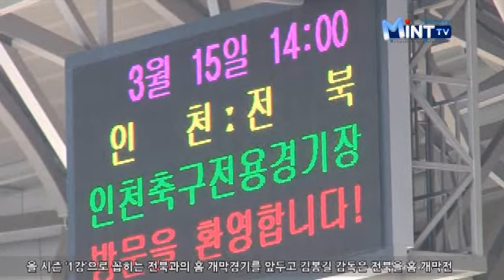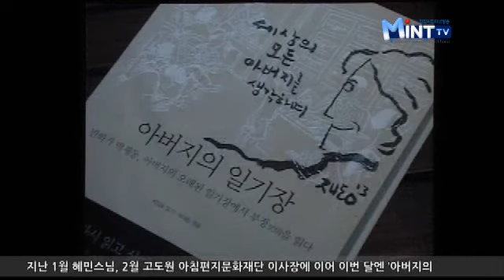2014년 03월 17일 시정뉴스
K리그 개막, 15일 인천유나이티드 홈 개막 경기

지난 8일 프로축구 K리그가 8개월간의 대장정에 돌입했습니다. 인천 시민구단인 인천유나이티드는 15일, 인천축구전용경기장에서 전북을 상대로 2014 K리그 클래식 홈 개막전을 가졌습니다.

꽃샘추위에도 아랑곳 않고 경기장을 찾은 축구팬들은 K리그 클래식의 시작을 즐기며 화끈한 응원전을 선보였습니다.

올 시즌 '1강'으로 꼽히는 전북과의 홈 개막경기를 앞두고 김봉길 감독은 전북을 홈 개막전 제물로 삼겠다는 각오를 다졌고, 주장 박태민 선수는 반드시 승리해 시민구단 인천의 자존심을 지키겠다는 출사표를 던졌습니다.

경기 전에는 창작뮤지컬 '비밥' 오프닝 공연과 함께 선수단 전원이 사인볼을 증정했고, 하프타임에는 추첨을 통해 인천축구전용경기장을 찾은 관중들에게 상품을 선물했습니다.

인천유나이티드는 '시민구단 사상 최초 아시아 챔피언스리그 진출'을 올해 목표로 세웠으며 오는 30일 2시에는 인천축구전용경기장에서 전남드래곤즈와의 홈경기를 가질 열릴 예정입니다.

인천 유나이티드의 등번호 '12번'은 영구 결번입니다. 바로 축구팬과 서포터즈에게 헌정했기 때문인데요. 시민구단의 자존심 인천유나이티드 프로축구단이 팬들의 성원을 바탕으로 올시즌 K리그에서 선전할 수 있기를 기원합니다.

시민과 함께하는 '가족사랑 북 콘서트' 열려

인천시가 2015 유네스코 세계 책의 수도로 선정된 가운데 영종 하늘문화센터에서 '시민과 함께하는 가족사랑 북 콘서트'가 열렸습니다.

독서에 대한 흥미를 유발하고 책 읽는 분위기를 확산하기 위해 기획된 이날 북 콘서트에는 중구 영종지역 문학동아리 등 400여명의 지역주민들이 공연관람비 대신 읽은 책을 한 권 기증하고 행사에 참석했습니다.

지난 1월 혜민스님, 2월 고도원 아침편지문화재단 이사장에 이어 이번 달엔 '아버지의 일기장'의 저자, 박재동 화백이 초청돼 강연과 좌담회를 진행했습니다.

박재동 화백은 강연을 통해 청중들이 아버지와 가족 사랑에 대해 다시금 생각해보게 했으며 책읽기의 중요성을 강조했습니다.

이날 북콘서트는 접수된 도서를 병영도서관에 기증하는 도서 기증식과 함께 읽은 책을 주민들이 서로 읽도록 권장하는 독서릴레이, 지역주민과 학생들의 공연, 시낭송회 등 다채로운 프로그램으로 진행돼 참석자들이 행사에 적극적으로 참여하도록 유도했습니다.

이번 가족사랑 북콘서트가 인천이 세계 책의 수도와 책 읽는 도시로 도약하는데 큰 밑거름이 되기를 기대해봅니다.